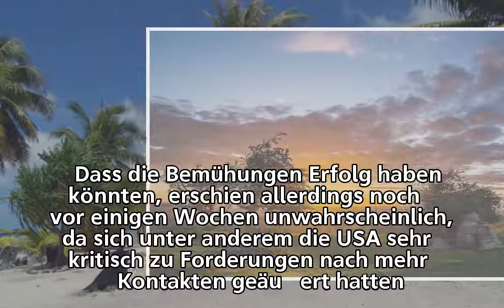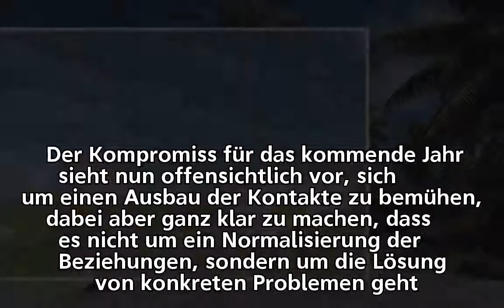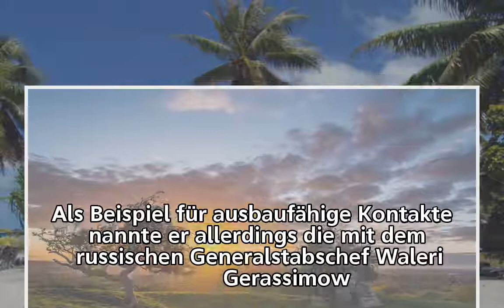Militärbündnis – Nato signalisiert Gesprächsbereitschaft mit Russland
Militärbündnis –
Nato signalisiert Gesprächsbereitschaft mit Russland